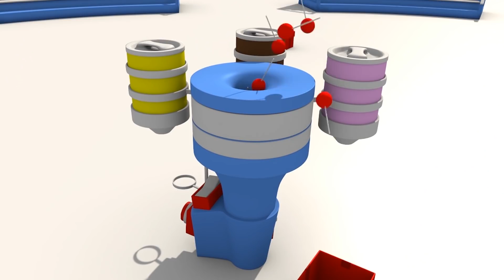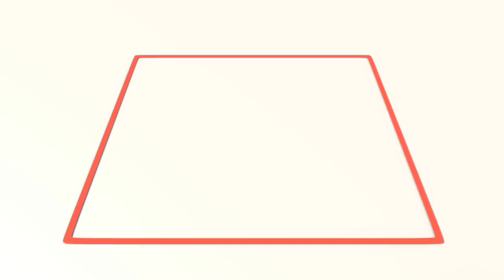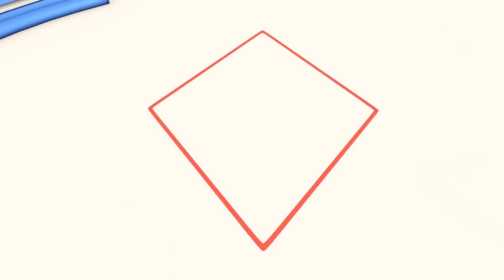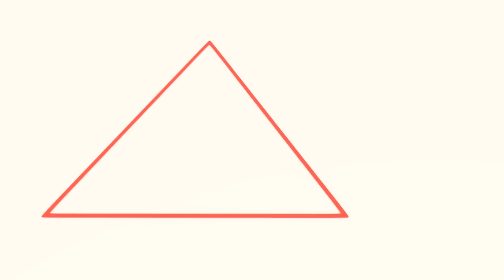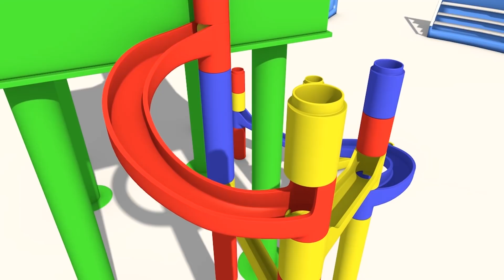Aprende com Ethan - Learn Numbers - Ethan Reaches SURPRISES Jumping on TRAMPOLINE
Ethan é um caminhão pequeno mas muito ativo. Ele está sempre atrás de novas aventuras, e tenta aprender o máximo que pode através dos brinquedos que ele brinca. Em suas aventuras, Ethan aprende formas, cores e números. Venha e aprenda com o Ethan enquanto se diverte muito!